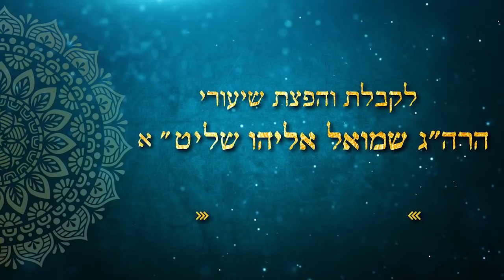איך להיות כמו הרב מרדכי אליהו? | הרב שמואל אליהו | מדרשת תכלת | סיון תשפ"א